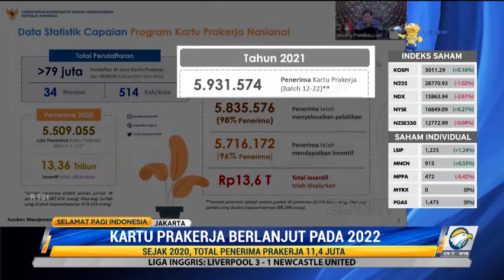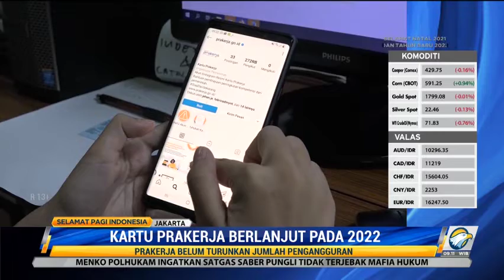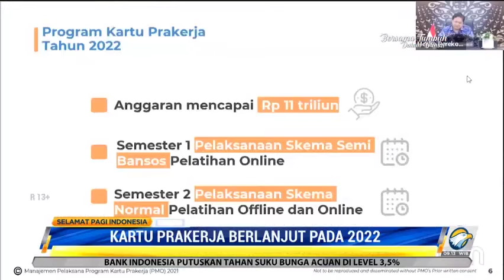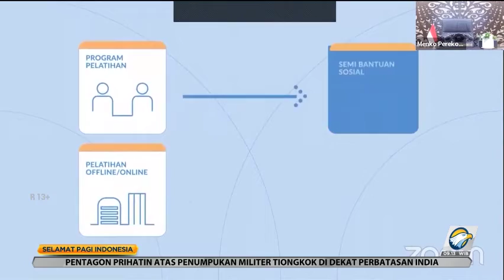Program Kartu Prakerja Lanjut di 2022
Pemerintah akan melanjutkan program Kartu Prakerja pada 2022. Sejak pertama kali digulirkan pada 2020, Kartu Prakerja mampu menjaring 11,4 juta peserta dengan lebih dari 79 juta orang pendaftar.